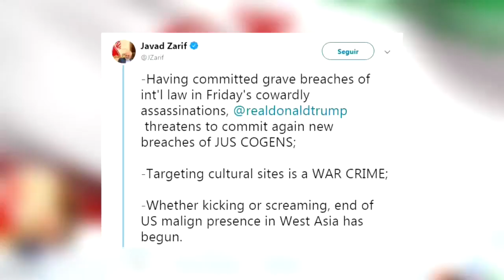Irán homenajea a general asesinado por Estados Unidos